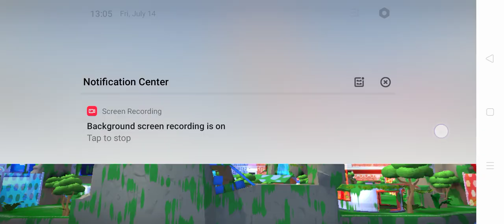POWERFUL LOVE FIGHT IN CHALLENGE 3 LEAGUE 4 IN FRAG PRO VOLUME 3